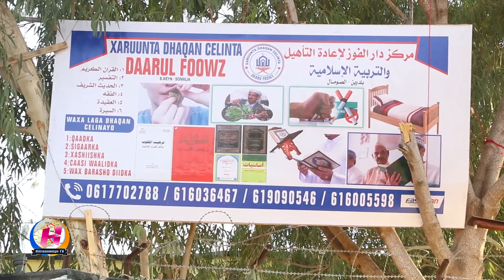Xarun lagu dhaqan celiyo dadka oo laga furay Magaaladda Baladweyne.